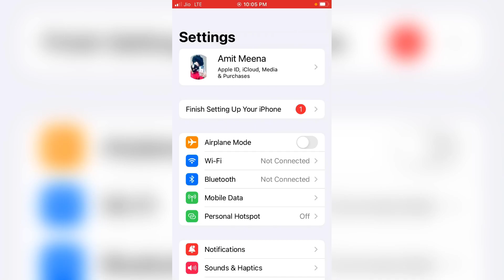iPhone WhatsApp backup delete kaise kare ? how to delete WhatsApp backup in iphone ?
1) WhatsApp backup kaise delete Karen iPhone
2) iPhone WhatsApp backup delete kaise karen
3) iPhone WhatsApp backup kaise delete Karen
4) WhatsApp backup kaise delete Karen iPhone se
5) iPhone ke WhatsApp se backup delete kaise karen
6) iPhone iCloud se WhatsApp backup kaise delete Karen
7) iCloud se WhatsApp backup kaise delete Karen
8) WhatsApp backup kaise delete karte hain iPhone
9) Apple ID iCloud WhatsApp backup kaise delete Karen
10) WhatsApp backup delete karne ka Tarika